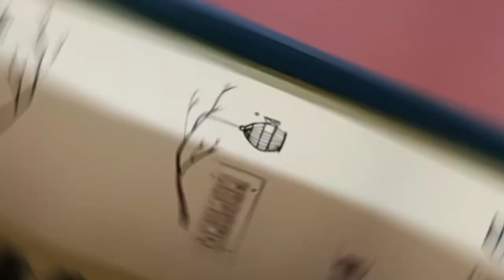how to draw switchboard painting art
hi
I'm SABARI ARTS

bedroom design painting , kids room drawing, ideas  switchboard painting art
shignboard